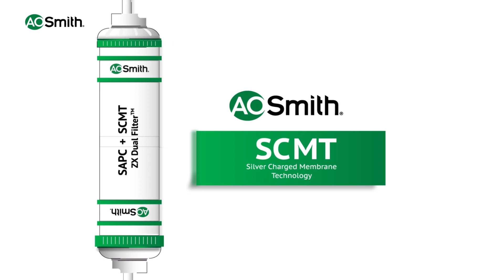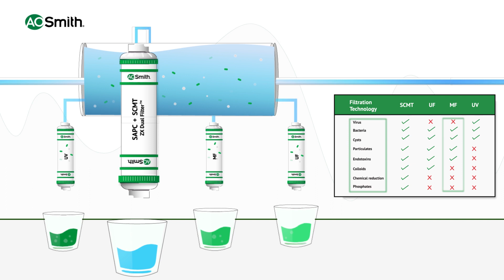Things you should know about SCMT filter in AO Smith Water Purifier - Tamil | Water Purifier Online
It is a patented design by A.O. Smith. It consists of a membrane charged with silver particles. This technology is more effective than UV, UF and MF, as it not only removes bacteria, virus, cysts but also colloids, particulates and endotoxins.

Timecodes
0:00  Introduction
0:21  SCMT Meaning
1:00  RO + SCMT
1:14  AO Smith Green Ro Series